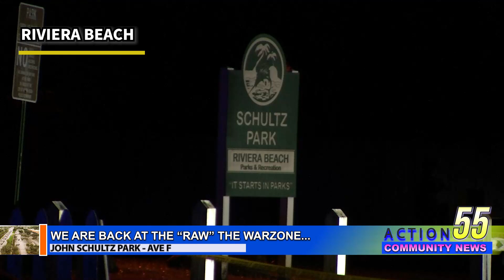Young Teen shot several times at John Schultz park in the RAW Riviera Beach police investigates!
We are back at the "RAW" SLang for Riviera Beach!

 On Monday late night a teen or young man was shot several times
at the John Schultz park located on 32nd st and ave. f

I arrived at midnight basicly Tuesday 1am, as Riviera Beach police, 2 crime scene vans, and detectives worked to investigate who pulled that bloody trigger and why...

Lots of yellow evidence markers place all over, i spoke to one man wh live here but off camcorder, that he heard the gunshots it sounds like a AK-47.

As soon as i hear an update i'll let you good people know the lowdown! Be safe and stay dangerous!